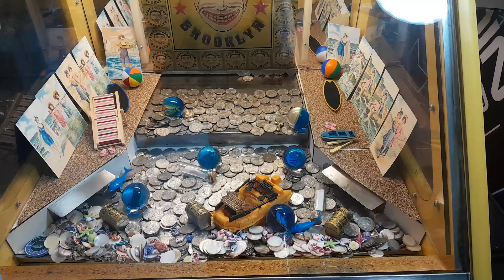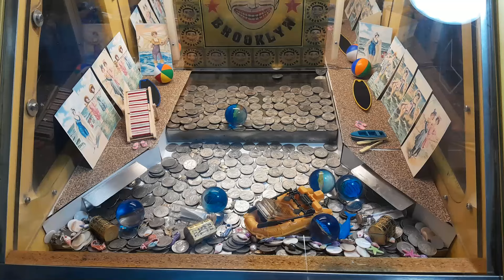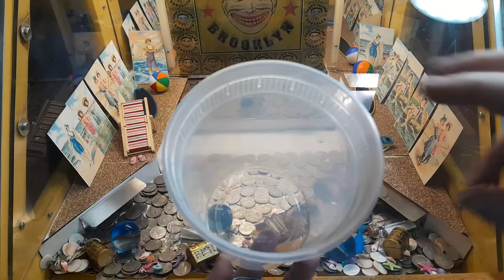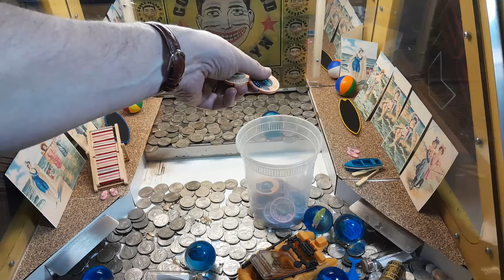GOLD AT THE CONEY ISLAND TREASURE PUSHER! YES, GOLD, PRETTY GIRLS AND PIRATE CHESTS AND MORE!